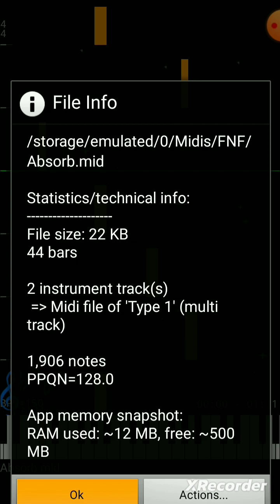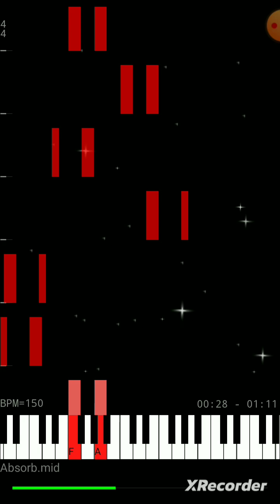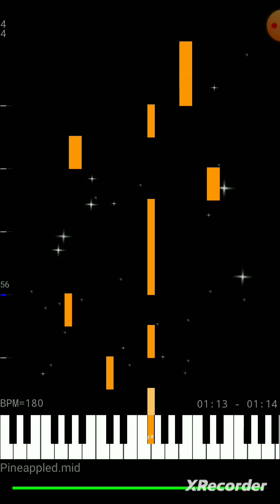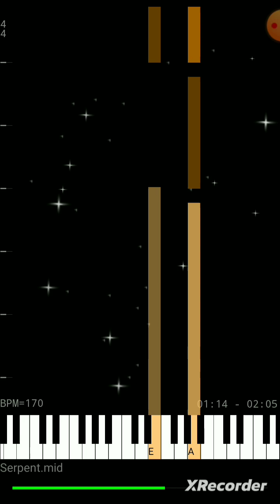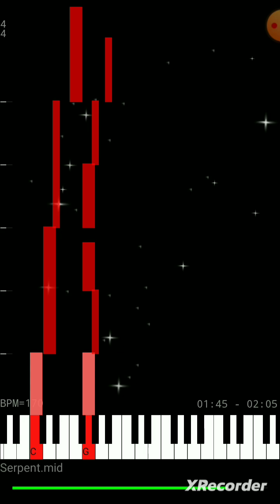FNF Vs Spong MIDI Pack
Go crazy with the midis. ahahahaha
Vs Spong by Bmv227
⚠️. If you wanna use my midis for anything, give credit as people would like to know where the song is from